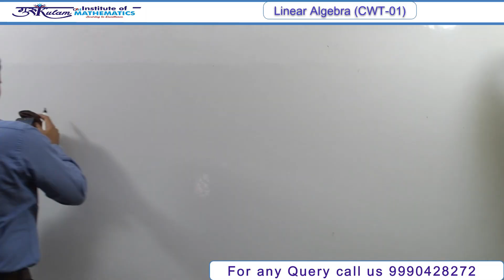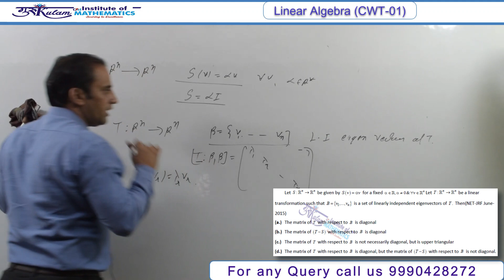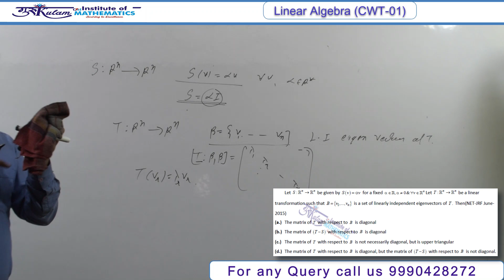Question 5 | Linear Algebra | NET/JRF | June 2015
In this video, we provide a detailed solution to Question 5 from the Linear Algebra section of the NET/JRF June 2015 exam. Follow along as we break down the steps and concepts to help you master this topic.